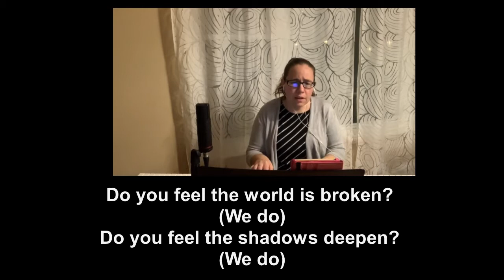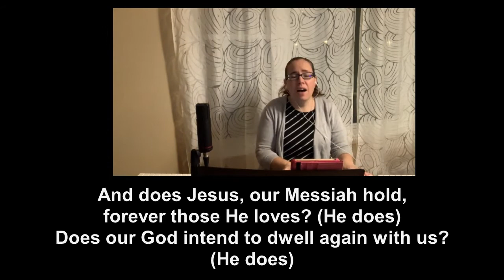Is He Worthy?